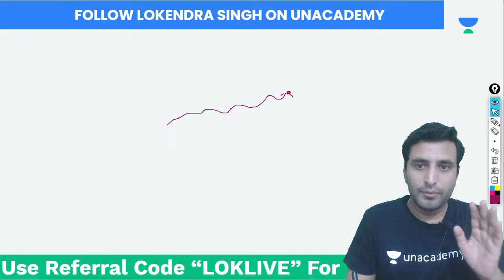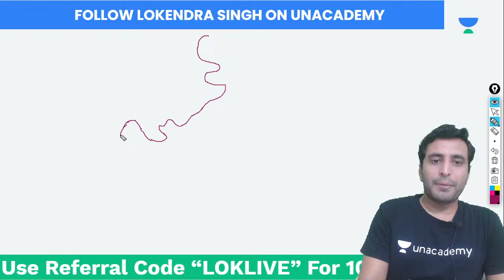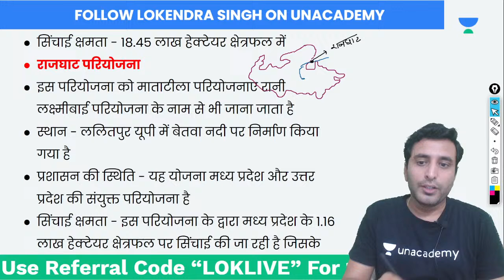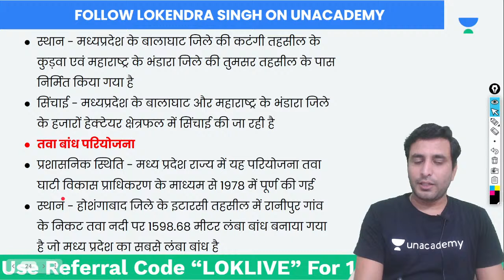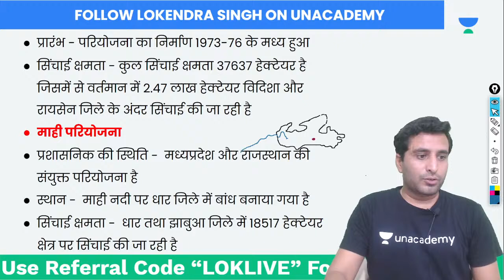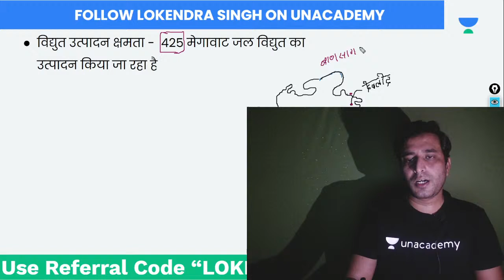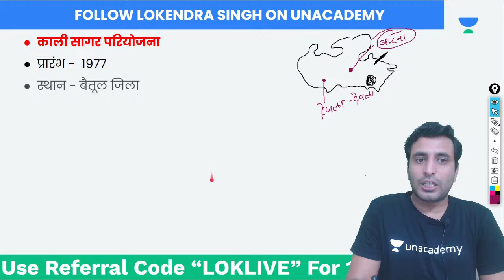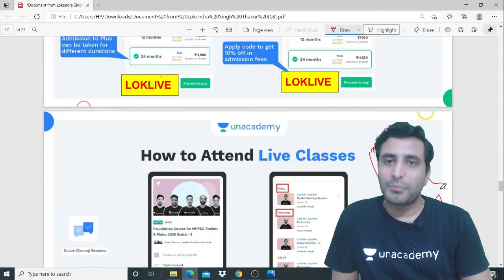MP GK series | Multi-purpose river valley project of Madhya Pradesh - II | MPPSC & VYAPAM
Educator Lokendra Singh is starting an MP GK Series in which he will cover all of Madhya Pradesh and give you a deep understanding of the State. In this video, he will specifically cover the Multi-purpose river valley project of Madhya Pradesh

Explore our latest Ask a Doubt feature in 3 Easy Steps:
You can enrol to Unacademy Subscription and get the following benefits:
1. Learn from your favourite teacher
2. Dedicated DOUBT sessions
3. One Subscription, Unlimited Access to Live Online Classes and Videos
4. Real-time interaction with best-in-class teachers
5. You can ask doubts in live online classes
6. Limited students in each Class
7. Download the videos & watch them offline
Lokendra Sir is one of the Top educators for MPPSC & VYAPAM, with over 5+ years of teaching experience. Specializes in Indian Polity, Current Affairs, MP Specific Topics, Geography, Physical Geography, Indian Geography, World Geography, Constitutional Framework.

MP GK | Multi-purpose river valley project of Madhya Pradesh | Madhya Pradesh